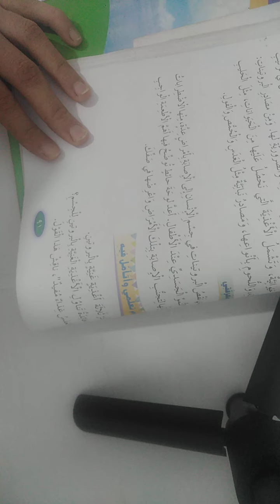علوم السادس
البروتينات مجموعه البناء